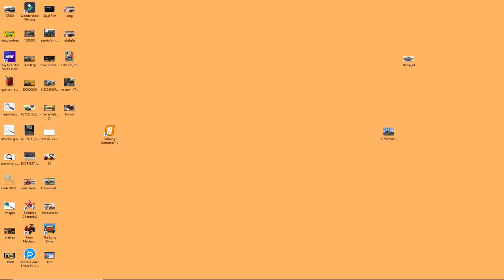Modolt Spintires ( 222.rész ) Chernobyl DLC #2